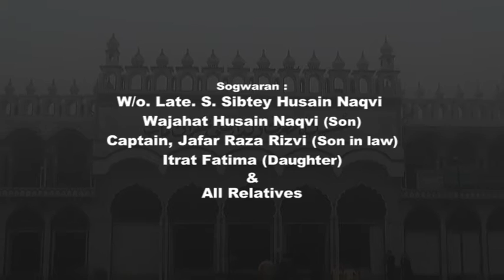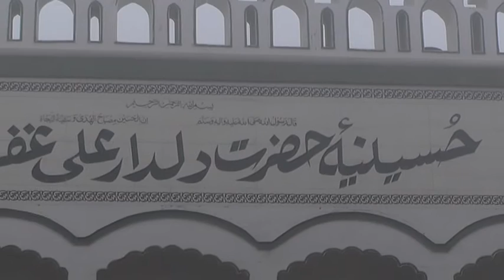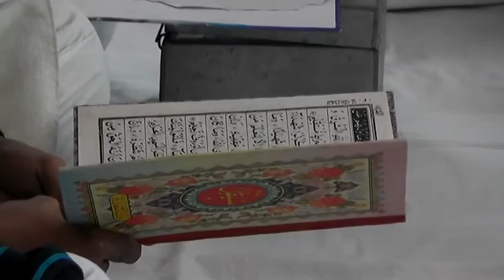Casting | Majlis Chehllum Late S. Sibte Husain Naqvi | Imambara Ghufraanmaab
Majlis-e-Chehllum
Bara-e-Isal-e-Sawab : Late Syed Sibte Husain Naqvi S/o Syed Mujtaba Husain Naqvi
On : 5th January 2016 (Thursday)
Venue : Imambada Ghufraanmaab Chowk Lucknow

Presented By : Mohd. Asghar Kintoori & Karrar Haider Jaan Jarwali
Cameraman : Rahul Singh Chauhan
Camera Asstt. : Kumail Ali, Yusuf Raza, Mehdi Hasan "Sonu"
Production Manager : Mahtab Husain & Mahmood Rizvi
Video Editor : M. Abuzer Kintoori

Aijaz(Josh-e-Azza) 2017
Ashfaq-Marchant 2017
Awaz-e-Karbala 2017
Azadari-e-Murshidabad
Daniyal 2017
Dar-e-Batool 2017
Hala Party
Qurban Jafri
nohay 2017
sarwar 2017
nohay 2017-17
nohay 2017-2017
nadeem sarwar
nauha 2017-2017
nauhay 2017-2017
nohay
how to
scrapbooking (hobby)
noha
epic
daniyal
islam
shia
2017
farhan
allah
iraq
song
lyrics
album
naat
qawali
duwa
salawat
ibadat
talwar
tatbeer
zanjeer
qama
azadar
pursa
sham
karbala
matamdari